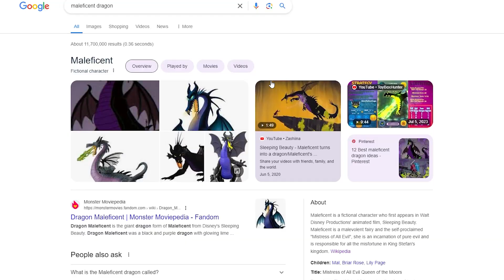DIY Maleficent Dragon Backdrop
A time lapse of the Maleficent Dragon I made for our daughter's birthday.

Tools
- Pencil and Eraser
- Pair of scissors
- Hot glue gun with glue
- 3 Paint brushes one medium size with a course bristle; one medium size with a smooth bristle, and one small brush with a smooth bristle
- Spool of fishing wire
- Hole punch

Materials
- Maleficent dragon image for inspiration
- 3 - 4 boxes Cardboard boxes fairly large boxes, size to your liking
- 1 bottle Green acrylic paint 2 ounces
- 1 bottle White acrylic paint 2 ounces
- 1 bottle Purple acrylic paint 3 ounces
- 1 bottle Black acrylic paint 6 ounces
- 1 bottle Lime Green Glitter

Let's Make Something Beautiful!

Check out How to Make a Witch's Broom to add decor to your Sleeping Beauty party.  The Witch's Broom was made for a Kiki's Delivery Service- inspired Birthday Party but this broom will work too for Sleeping Beauty. You know the broom Merriweather enchants to clean the cottage? I wish I made one of those!

I've also included a link to a delicious Sage Lemonade recipe which is a great crowd pleaser for parties.  Check it out!